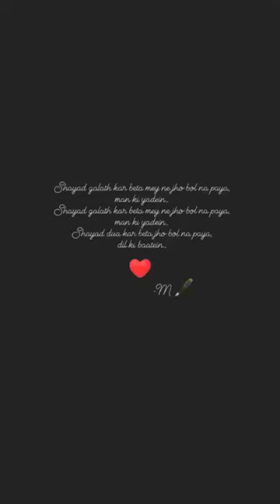shorts writer shayari status alwaystrends wermad